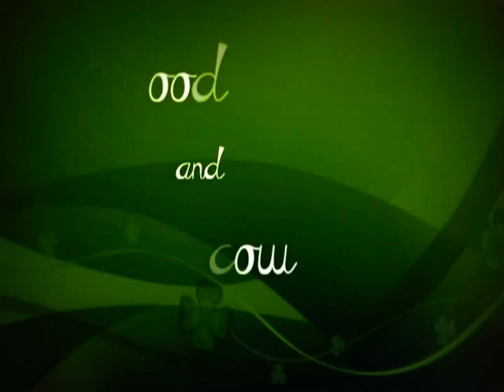abhi abhi cover by Karma music entertainment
Cover of Abhi Abhi by Karma music Production.
2013